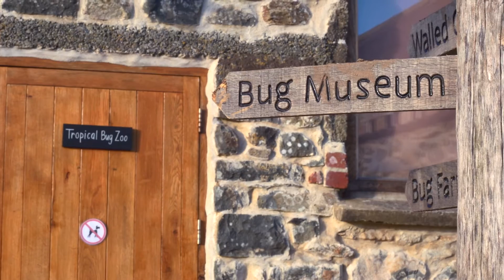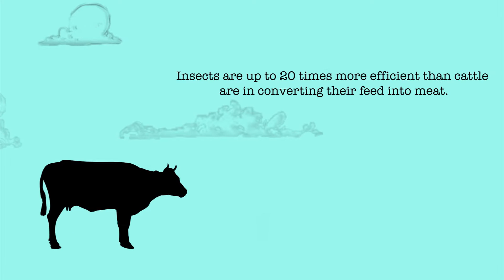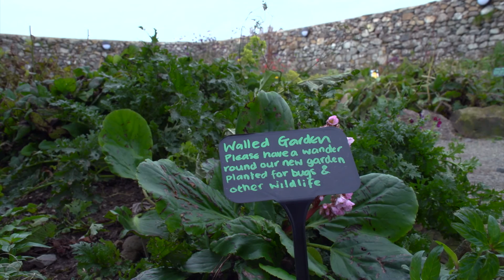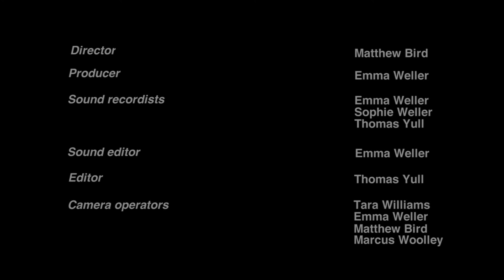Food For Thought Short Documentary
A short documentary showing aspects of the ongoing work at the Bug Farm in Pembrokeshire, and through introducing the subject of entomophagy in comparison with current food production methods, raise an awareness of the imminent global food shortage. Dr. Sarah Beynon specialises in entomology, the study of insects, and her current research revolves around international entomophagy. With head chef of the bug farm Andrew Holcroft, the pair hope to establish an awareness of the imminent food and resource shortage through showcasing entomophagy as a sustainable alternative to the current and inefﬁcient food production methods.

The interactive documentary was created by Tara Williams, Matthew Bird, Marcus Woolley, Sophie Weller, Emma Weller and Tom Yull. With special thanks to Prof. Dr. Marcel Dicke, Dr. Sarah Beynon, Andrew Holcroft, Trellyn Woodland Camping (Kevin Bird), Rewild Limited, Dr. Beynon's Bug Farm Grub Kitchen, Students Union at UWE, Wageningen University, NL and Bower Ashton at UWE.